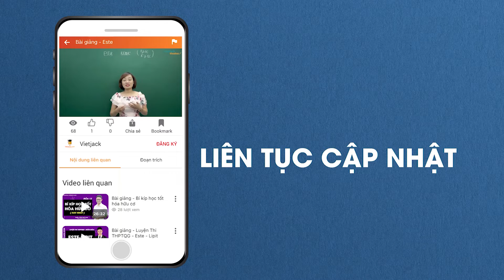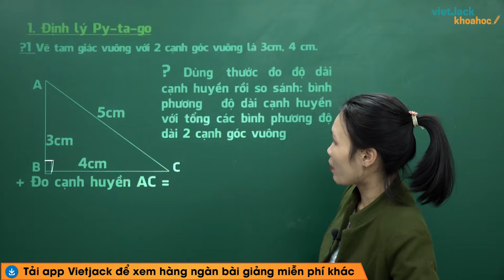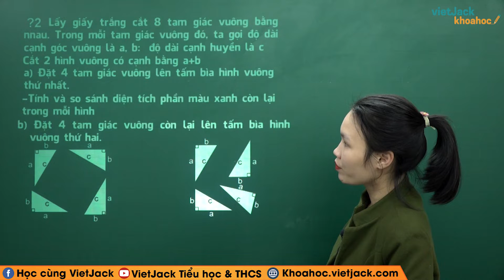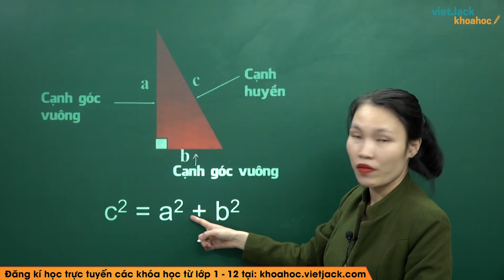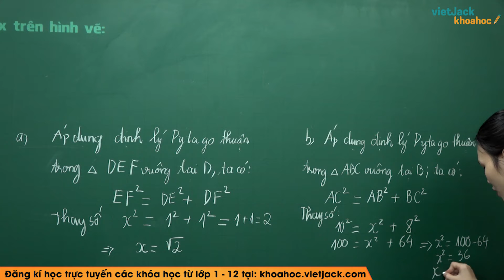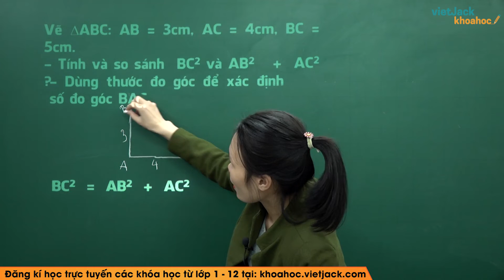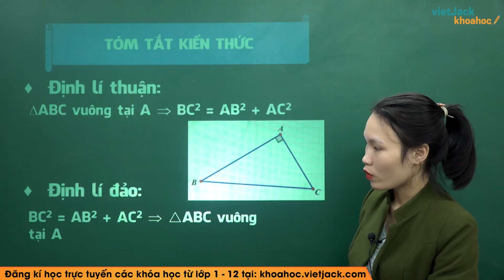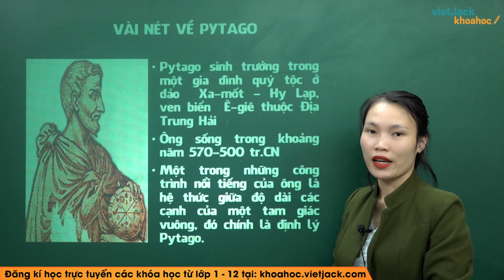Định lý Pi-ta-go - Cô Vũ Xoan (DỄ HIỂU NHẤT)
Định lý Pi-ta-go là bài học quan trọng trong chương trình học Toán 7. Trong video bài học này, cô sẽ hướng dẫn các em nắm chắc kiến thức bài học. Bên cạnh đó cô sẽ giải chi tiết các một số ví dụ minh họa. Các em chú ý theo dõi bài học cùng cô nhé !